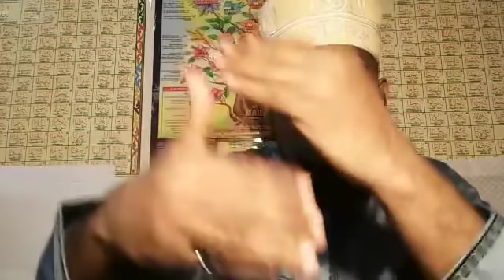CHEIKH SAID MOHAMED DJIBRIL: La mort et les dernières conseils du prophète Mouhammad ﷺ _ n°03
Le mois béni du Ramadan est un moment de générosité et de partage. Malheureusement, de nombreuses familles en détresse ont besoin de notre aide. Par ailleurs, notre chaîne Darssat YouTube continue de diffuser le savoir et nécessite aussi votre soutien.

📢 Partagez ce message et soyez un acteur du bien ! Qu’Allah vous récompense et accepte vos œuvres. 🤲